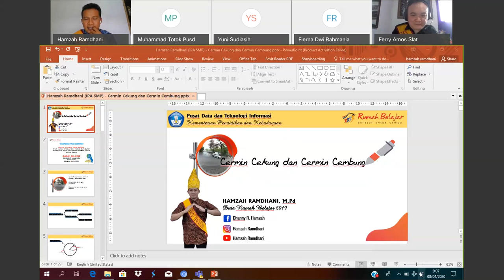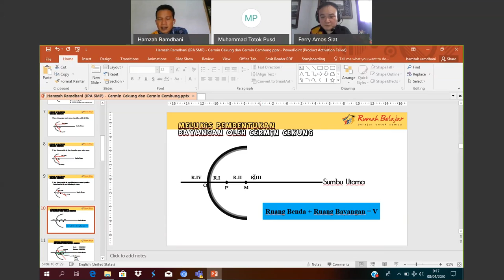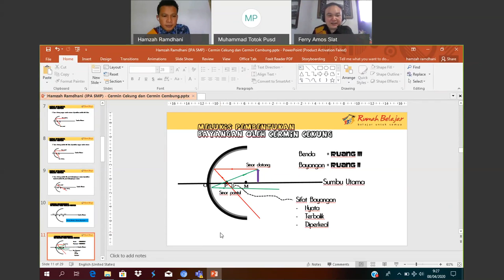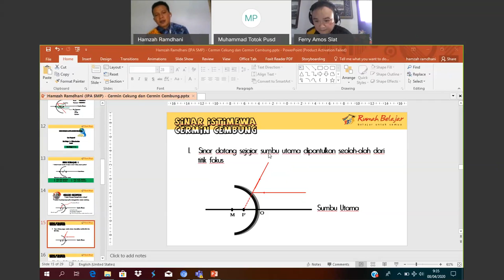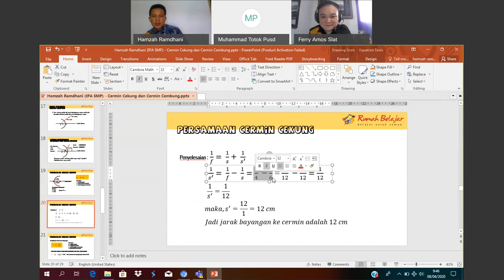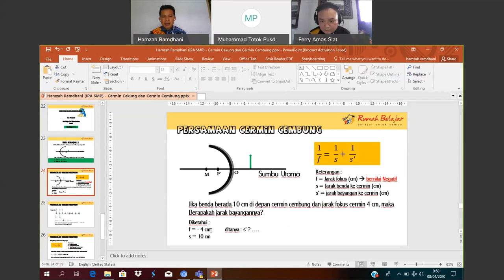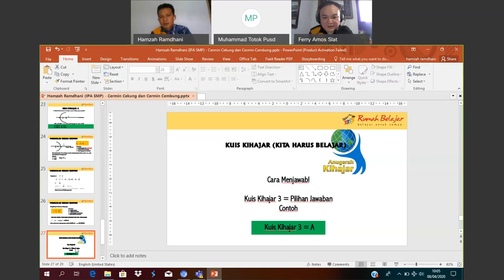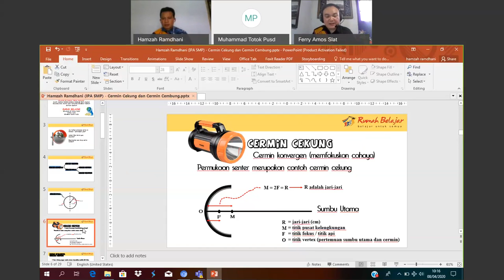IPA SMP - Cermin Cekung dan Cermin Cembung oleh Hamzah Ramdhani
Halo, Sahabat Rumah Belajar, untuk mendampingi kalian yang sedang belajar di rumah, yuk simak video Belajar Bersama Duta Rumah Belajar Hamzah Ramdhani dengan materi Cermin Cekung dan Cermin Cembung mapel IPA untuk satuan pendidikan SMP.